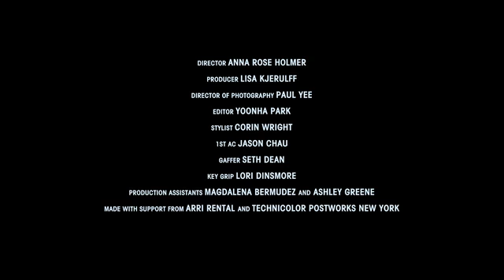Just Dance Moonlight x Alvin Ailey NOWNESS